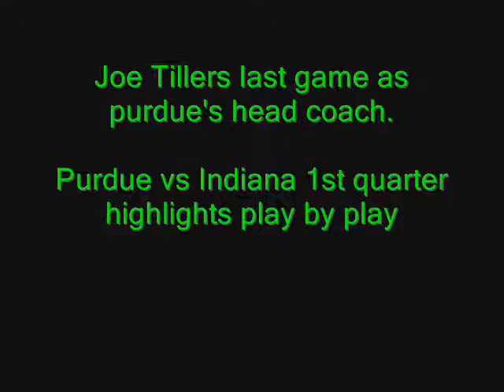1st quarter Purdue vs IU 2008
1st quarter play by play highlights between purdue and IU 2008